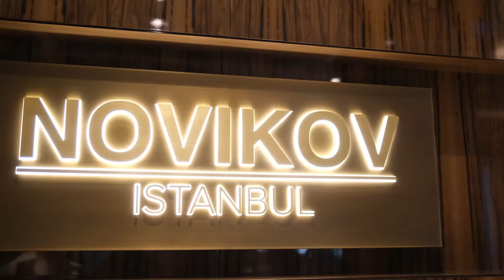Tuğhan Serbuğ Söztutar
Mandarin Oriental Bosphorus içerisinde yer alan Novikov İstanbul Head Chef’i olan Tuğhan Serbuğ Söztutar’la keyifli bir söyleşi yaptık.

RÖPORTAJ MELİH TÜRK
VİDEO EVREN SUDA